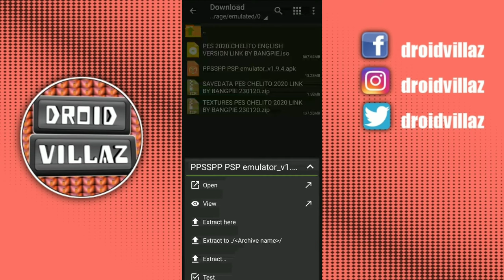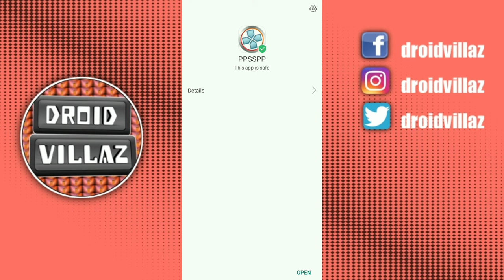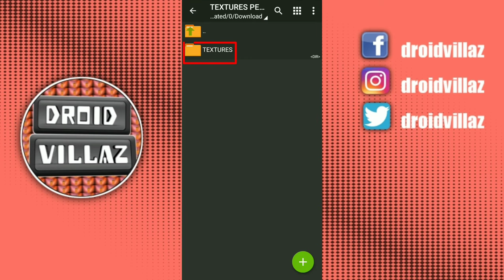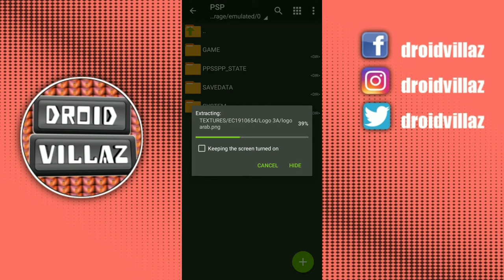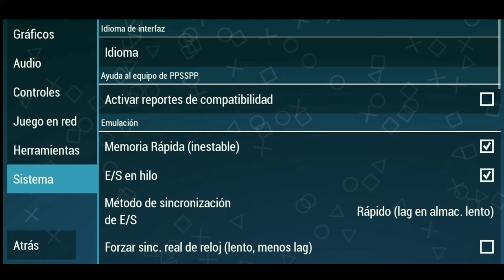PES 2020 PPSSPP ENGLISH NEW COMMENTARY (PETER DRURY)